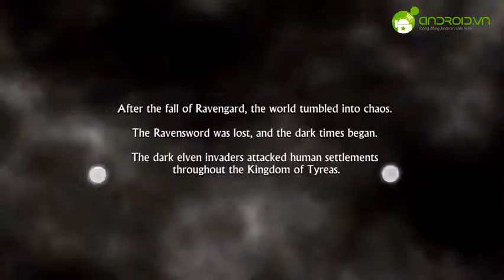Review Game: Castle Master 3D